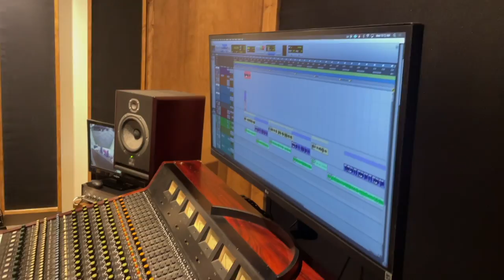Ryan Clark - Doing Things I Don't (Travel Video)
Hello!
I wanted to create a fun travel video that is just for memory sake...and here is what I came up with!

Audio produced by Justin Wantz
Video by Ryan Clark